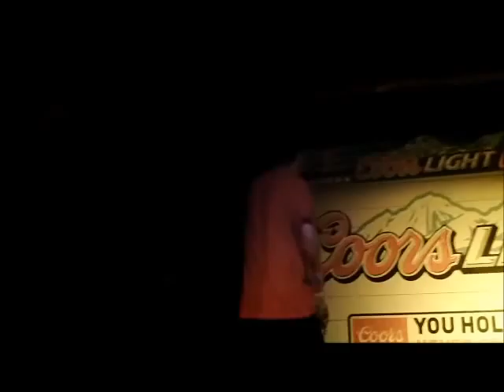HipHopNight Rd.2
Live footage of T-Rink's set during Hip Hop Night Rd. 2 at The Birdhouse